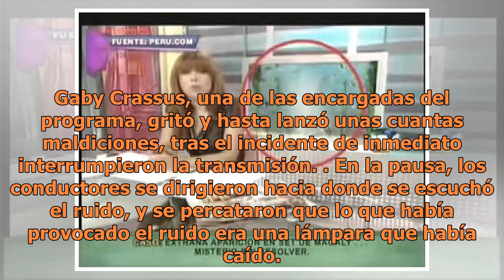Aparece 'fantasma' en vivo en programa de TV Azteca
Y es que hace unos días la emisión se convirtió en el tema de discusión debido a lo que apareció en pleno programa, inclusive las redes sociales se llenaron de comentarios por las reacciones de los conductores. Gaby Crassus, una de las encargadas del programa, gritó y hasta lanzó unas cuantas maldic...